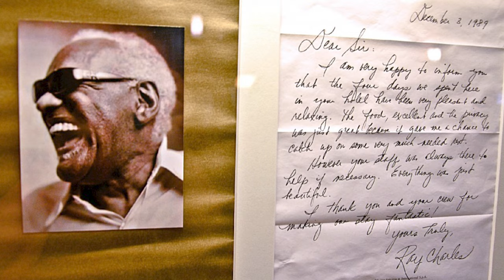UNCOVERING VENICE ITALY 🇮🇹: 2 Day ADVENTURE Travel Vlog! | MUST-SEE SPOTS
Embark on an unforgettable 2-day journey through Venice, Italy with Journeyman_Ram! This comprehensive travel vlog guide takes you through the heart of Venice, exploring both iconic landmarks and hidden gems. From the majestic St. Mark's Square, Doge's Palace, and the romantic Grand Canal, this guide has it all

Whether you're a solo traveler, a couple seeking a romantic getaway, or a family on vacation, this 2-day Venice travel guide offers practical tips, travel itineraries, and insider insights to make the most of your time in this enchanting city.

Join Ramez Ibrahim, aka Journeyman_Ram, as he uncovers the magic of Venice, sharing his passion for travel, culture, and exploration.

RECOMMENDATIONS

San Marco
Top 3 Hotels:

The Gritti Palace
Hotel Danieli
Bauer Palazzo
Top 2 Restaurants:

Ristorante Quadri
Osteria Enoteca San Marco
Cannaregio
Top 3 Hotels:

Ca' Sagredo Hotel
Hotel Antico Doge
Hotel Ai Mori d'Oriente
Top 2 Restaurants:

Trattoria Misericordia
Osteria L'Orto dei Mori
Dorsoduro
Top 3 Hotels:

Hotel Ca' Maria Adele
Palazzo Venart Luxury Hotel
Novecento Boutique Hotel
Top 2 Restaurants:

Osteria Al Squero
Ristorante Ai Gondolieri
Castello
Top 3 Hotels:

Hotel Metropole
Hotel Ai Cavalieri di Venezia
Hotel Bucintoro
Top 2 Restaurants:

Al Covo
Osteria Oliva Nera
San Polo
Top 3 Hotels:

Palazzetto Madonna
Hotel L'Orologio
Hotel Palazzo Barbarigo Sul Canal Grande
Top 2 Restaurants:

Antiche Carampane
La Zucca
Giudecca
Top 3 Hotels:

Cipriani, A Belmond Hotel
Hilton Molino Stucky Venice
Generator Venice
Top 2 Restaurants:

Altanella
Ristorante Cip's Club

Welcome to Journeyman_Ram! I'm Ramez Ibrahim, but you can call me Ram. I'm a world traveler, an adventurer, and a passionate explorer of life's most beautiful and interesting places. I LIVE to TRAVEL, and my journey takes me to some of the most breathtaking corners of the world.

I'm here to share my experiences, my insights, and my passion for travel with you. I want to inspire you, to ignite your curiosity, and to help you see the world through my eyes.

Stay curious, keep exploring, and I'll see you on the road!

Ramez Ibrahim